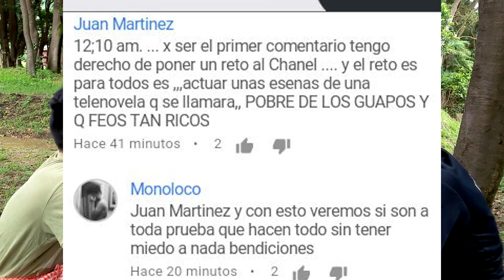RUMBO A LA CASA DE CRISTAL REPORTAJE ESPECIAL EL SALVADOR CHANNEL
RUMBO A LA CASA DE CRISTAL REPORTAJE ESPECIAL EL SALVADOR CHANNEL (aventuras próximas)